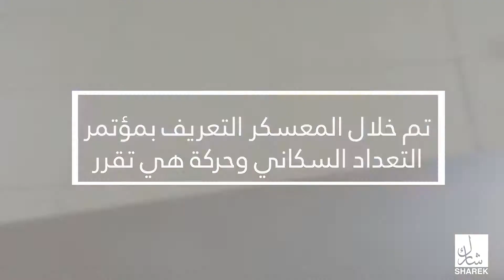معسكر القرار قرارك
منتدى شارك الشبابي 2019
Sharek Youth Forum 2019